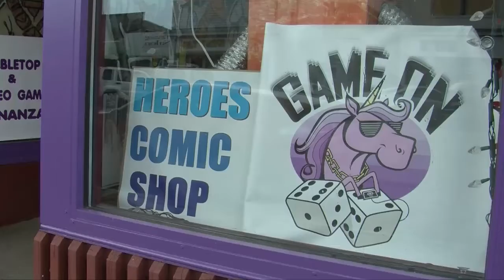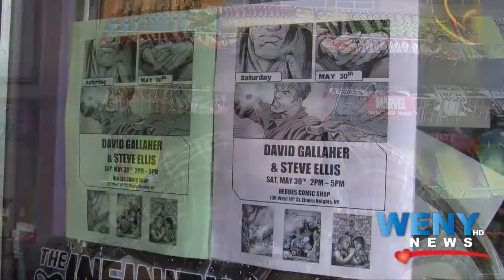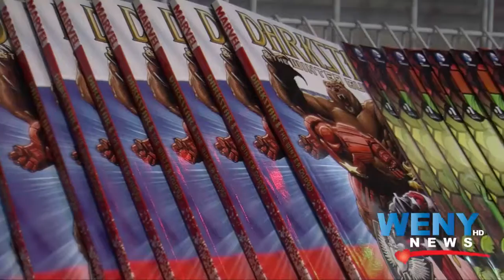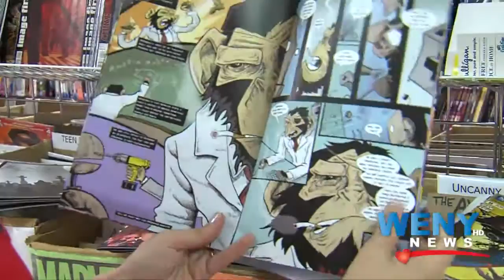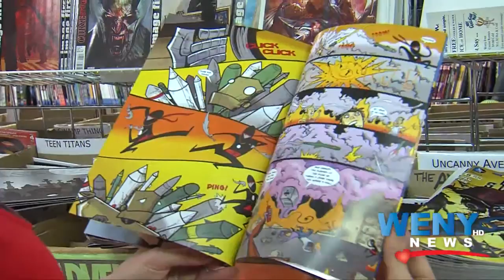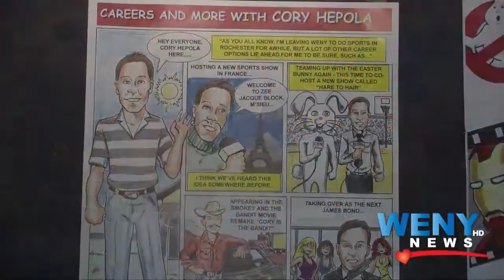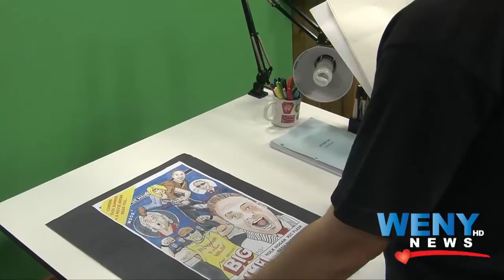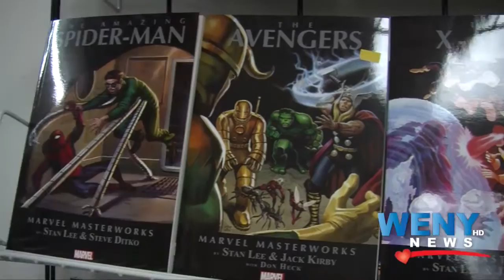Twin Tiers Sunday with Host Jennifer Sheahen: Southern Tier Comics